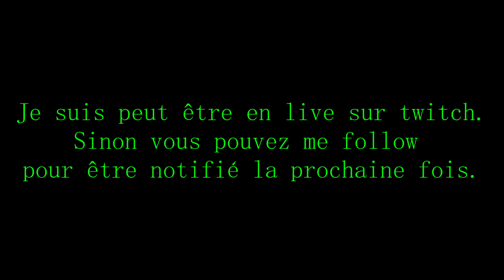[WORLD RECORD] 04'32'909 Rally Sweden Sävar - Lancia Fulvia HF